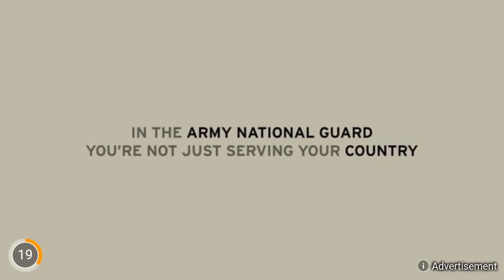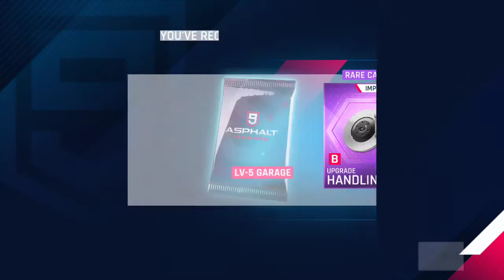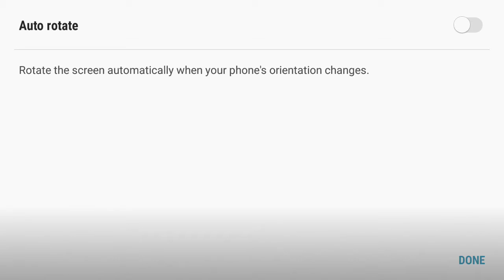Cant get pasted this race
It is hard